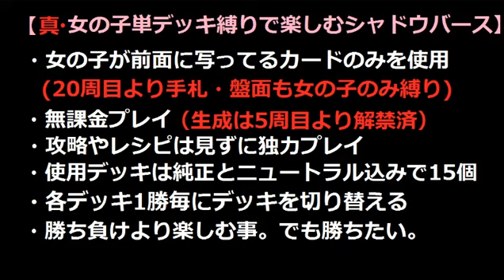真・女の子単デッキ縛りで楽しむ【シャドウバース】純正ネクロマンシー＠22周目 VS ネクロ【Shadowverse】実況Part586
ミラーはアカン(´ω｀)